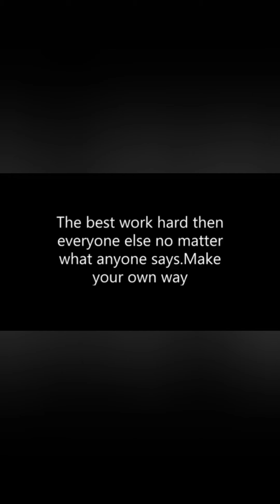im going back to prove them all wrong